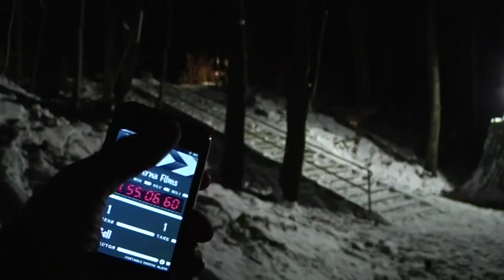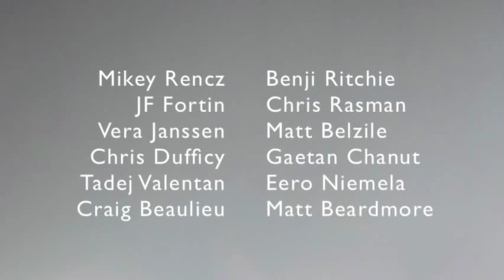ELEKTRO Snowboard film trailer 2010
Alterna Films